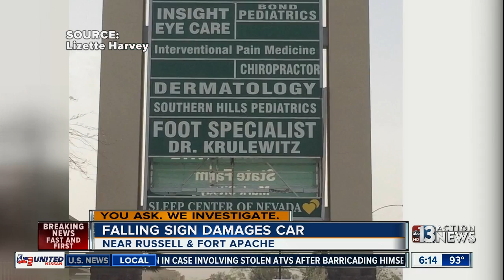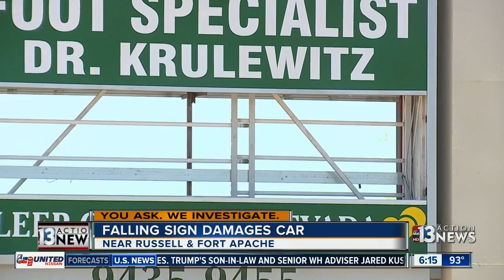Family asks 13 Action News to investigate after sign slashes through car door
The March 30 windstorm blew a chunk of a sign into her car door. The sign was for a State Farm insurance agent's office.